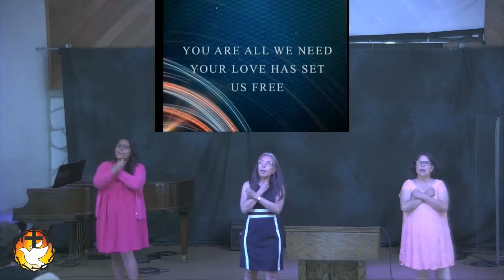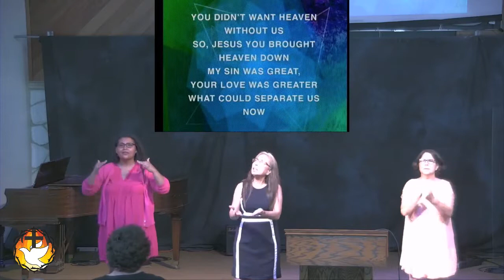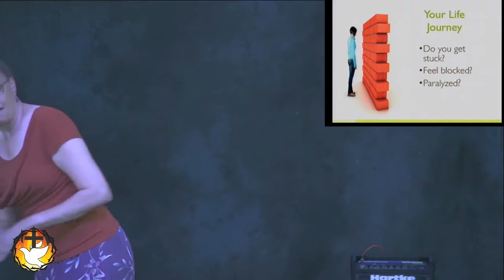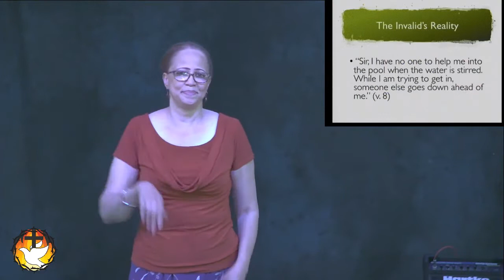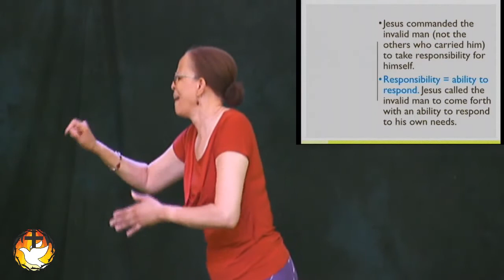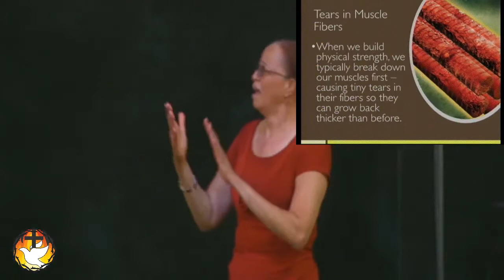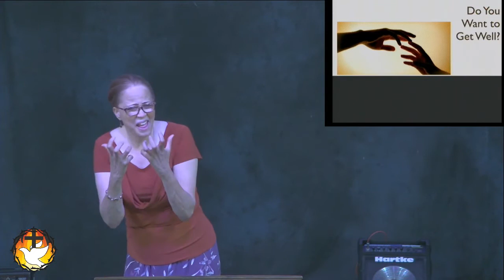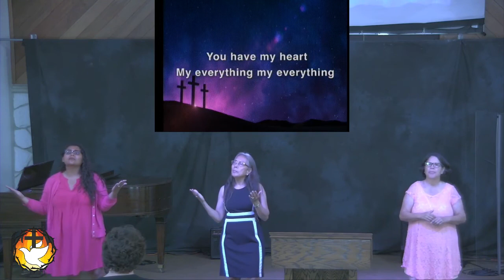Getting Up by Belinda McCleese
10:30 AM
Getting Up by Guest Speaker Belinda McCleese
Calvary Community Church (AG) Norwalk, CA